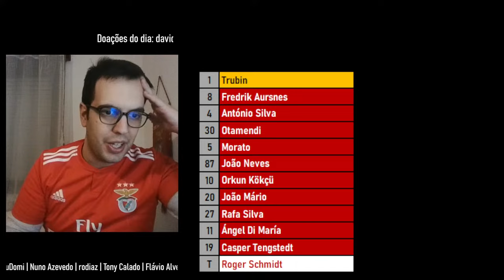🔴 SP. BRAGA 0-1 BENFICA 🔴 (ANÁLISE) Benfica vence com Casper Tengstedt a marcar e Trubin a defender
O Benfica venceu na casa do Sp. Braga e subiu à liderança do campeonato de forma provisória. Os encarnados chegam aos 33 pontos e têm agora mais 2 do que Sporting e FC Porto, que se defrontam nesta segunda-feira. Numa primeira parte muito aberta, com duas equipas viradas para o ataque, o Benfica adiantou-se logo aos 3’, por Tengstedt, seguindo-se diversas chances para ambos os lados. No segundo tempo, o Sp. Braga esteve quase sempre por cima e teve as melhores ocasiões, mas deparou-se em vários lances com uma muralha, chamada… Trubin. O que achaste deste jogo? Quem foi para ti o melhor em campo?

Doações ao canal: Rogério Sertorio 85.60€; Tomás Pires 77.06€; David Yup 54.38€; elviojardim 45.31€; Rui Batista 45.00€; José lopes 48.63€; Bodomrick 25.50€; João Ribeiro 25.00€; Jp 21.63€; PeeGee Thirteen 20.87€; Carlos Embarcadiço 15.00€; Edu pereira 11.99€; Tony Calado 11.59€; Puge pa mau 10.37€; Emanuel Ferreira 10.00€; João Manuel Pinhão 9.13€; Caio Apuleio 9.07€; Lil deem 9.06€; João Pedro 8.61€; Tiago 6.75€; _Cha1na_ 6.00€; David Silva 5.99€; André Gouveia 5.69€; Nuno Vieira 5.00€; FidjuDomi 5.00€; gilmaca 5.00€; Carlos Gonçalves 5.00€; Nuno Azevedo 5.00€; Carlos Moreira 5.00€; rafalospicas 3.73€; Filipe_Amorim 3.21€; Pedrito Mendinha 3.00€; Wizdro 2.80€; iluiz 2.00€; Filipe Barros 2.00€; dIOGO gOMES 2.00€; Gabriel especial 2.00€; Diogo Bigodinho 2.00€; Rui Cunha 2.00€; Francisco_Oliveira 2.00€, Cali ASM 2.00€; eric ferreira 2.00€, DavidPintual21 2.00€, Manuel Pinheiro 2.00€; Sandro Silva 1.00€; João Silva 1.00€; Marco 1.00€; Recused 0.91€, Raimundo Bispo 0,37€.